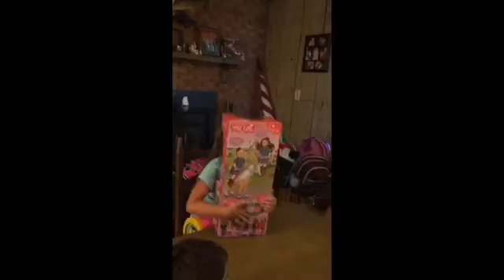Happy Birthday 3